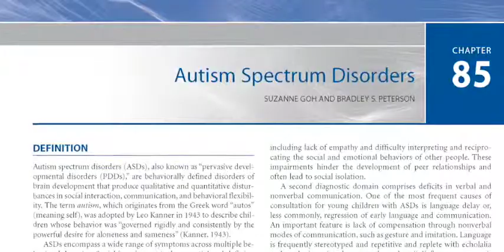Cortica Care Model: Neurophysiology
Neurophysiology is one of the six treatment areas in the Cortica Care Model. Neurophysiology is the term used within the field of medicine to refer to the electrical activity in the nervous system.